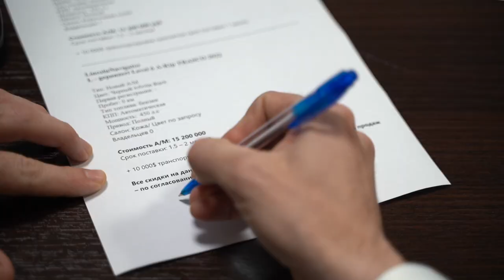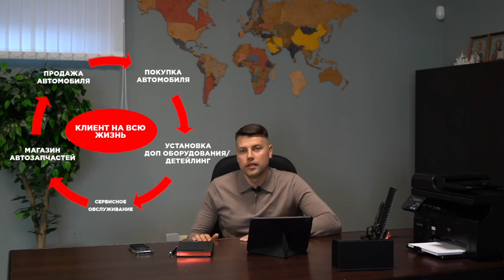Автосалоны Pro-Tuning Auto Trade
Видео с основателем и генеральным директором Pro-Tuning Company

  Все нюансы и сложности при приобретении нового автомобиля в современных реалиях и способы решения этих проблем!

Pro-Tuning Auto Trade

Автосалон Pro-Tuning Краснодар
г. Краснодар, ул. Северная, 486/1

Автосалон Pro-Tuning Москва
г. Москва, ул. Соколово-Мещерская, д. 25

О Pro-Tuning Company
На данный момент наша Компания состоит из шести филиалов по четырём разным направлениям:
Крупнейшая тюнинг-студия Юга России;
Современный детейлинг-центр;
Сеть современных автосервисов;
Сеть автосалонов!
Нас знают, нам доверяют!
Мы более 13 лет на рынке.
Pro-Tuning Company – надёжность и престиж!